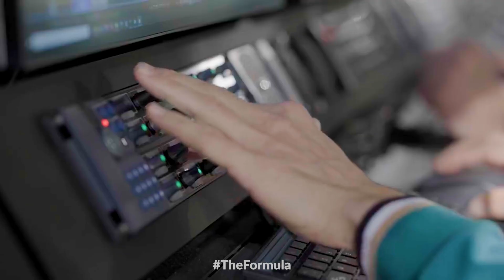The Formula for Performance | AI-Native Networking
Juniper Networks is the backbone of the Aston Martin Aramco Formula One® Team. Discover how our AI-Native Network is the formula, the formula for moving a network across 24 cities. Imagine what we could do for you.